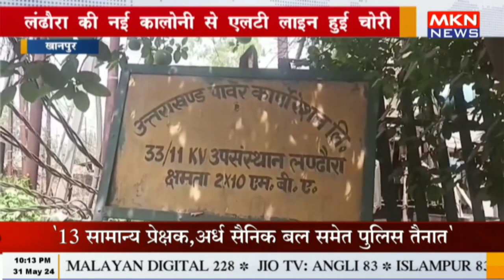खानपुर - लंढौरा की नई कालोनी से एलटी लाइन हुई चोरी